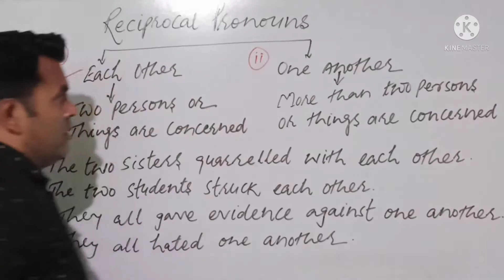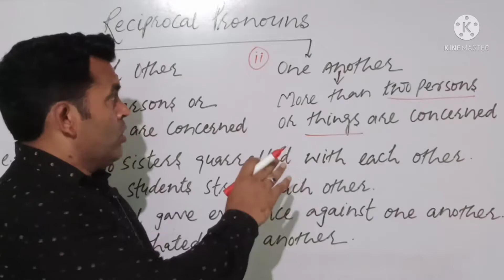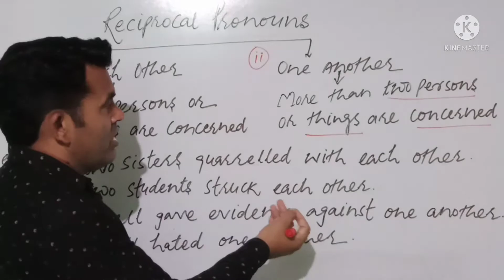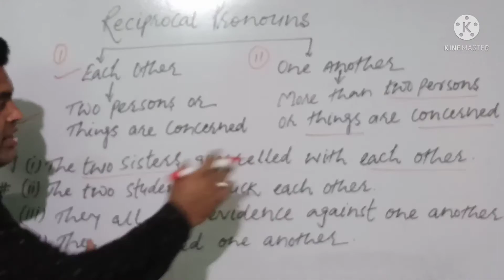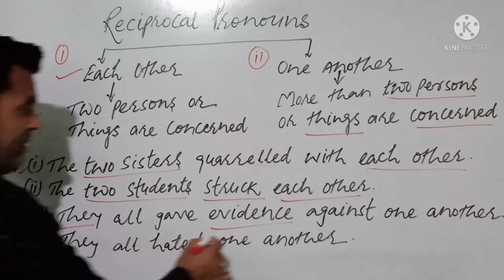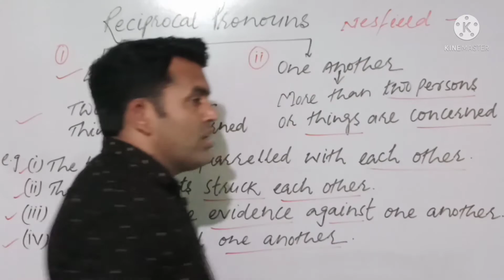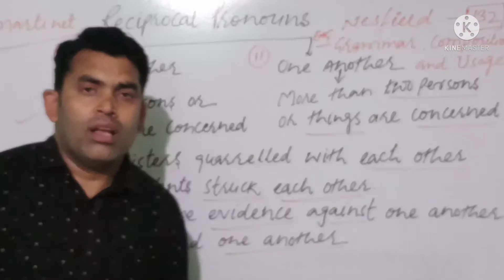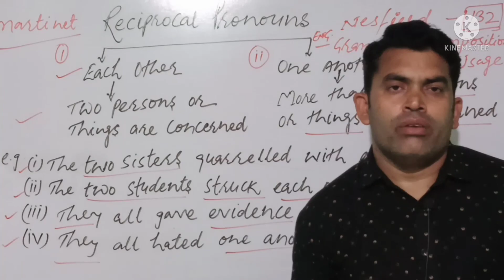Reciprocal Pronouns/Usage of Reciprocal Pronouns/Usage of Each Other/Usage of One Another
In this class, I m going to teach u the usage of Reciprocal Pronouns with Authentication.